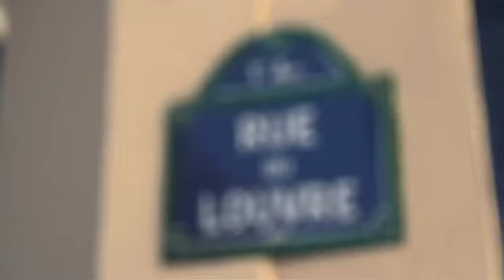Relooking Coiffure élégant L'Oréal Professionnel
Aurore passe dans les mains du Coiffeur Ambassadeur L'Oréal Professionnel Jean-Marc Joubert pour un relooking coiffure sobre et élégant organisé par L'Oréal Professionnel et le magazine Avantages. Découvrez sa transformation !